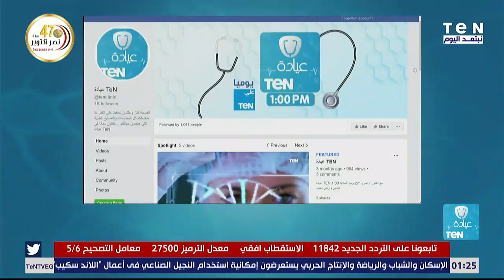عيادة TeN | مستجدات تطوير لقاح كورونا بالمركز القومي للبحوث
عيادة_TeN قال الدكتور أحمد مصطفى مشرف مركز التميز العلمي للأبحاث الفيروسية بالمركز القومي للبحوث أن أنخفاض درجات الحرارة تساعد على انتشار فيروس كورونا وبدء الموجة الثانية